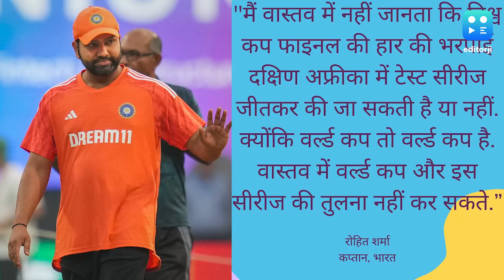IND vs SA: 'वर्ल्ड कप तो वर्ल्ड कप है..', टेस्ट सीरीज से पहले छलका कप्तान रोहित शर्मा का दर्द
▶️26 दिसंबर से शुरू होगा भारत-साउथ अफ्रीका टेस्ट मैच

▶️रोहित शर्मा ने प्रेस कॉन्फ्रेस में दिए कई सवालों के जवाब

▶️'वर्ल्ड कप और सीरीज की तुलना नहीं हो सकती'- रोहित